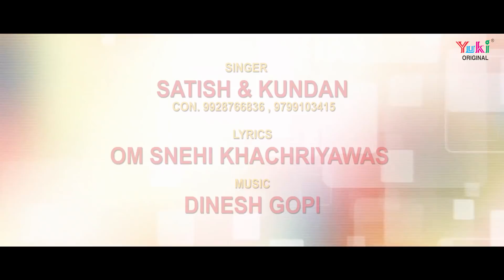बाबो मोरछड़ी लेहरायगो | Babo Morchadi Lehrayego | Khatu Shyam Bhajan | Satish-Kundan (Lyrical)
Song: Babo Morchadi Lehrayego
Singer: Satish - Kundan  ( 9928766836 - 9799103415)
Mix - Master: Deepak Bhatiya (King Studio "Jaipur"
Lyricist: Om Snehi Khachriyawas
Category: Hindi Devotional (Shyam Bhajan
Producers: Amresh Bahadur, Ramit Mathur
Label: Yuki